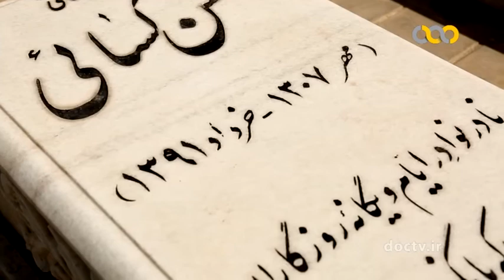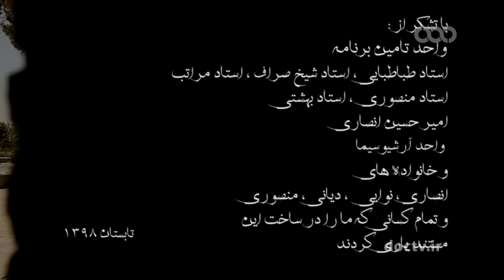اساتید و تاریخ آوازهای سنتی در اصفهان